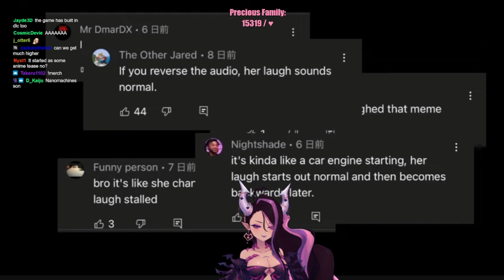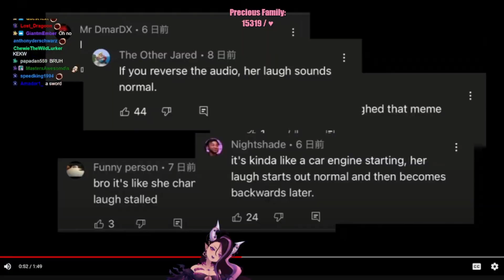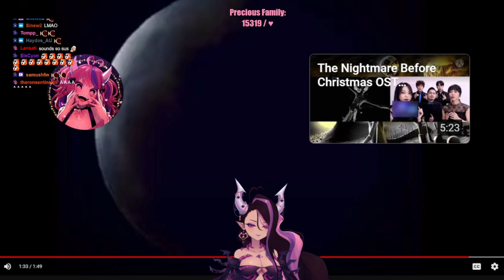Ironmouse Reacts To Her Laugh In Reverse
A A A A A A
Be Nice on Mousey's Stream Thank You~